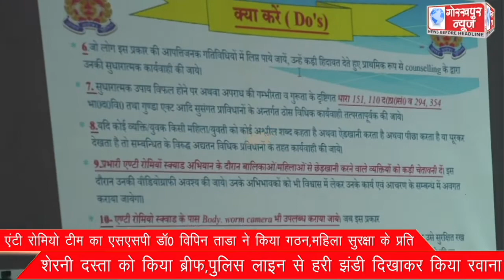एंटी रोमियो टीम का एसएसपी डॉ0 विपिन ताडा ने किया गठन,महिला सुरक्षा के प्रति शेरनी दस्ता को किया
एंटी रोमियो टीम का एसएसपी डॉ0 विपिन ताडा ने किया गठन,महिला सुरक्षा के प्रति शेरनी दस्ता को किया ब्रीफ,पुलिस लाइन से हरी झंडी दिखाकर किया रवाना